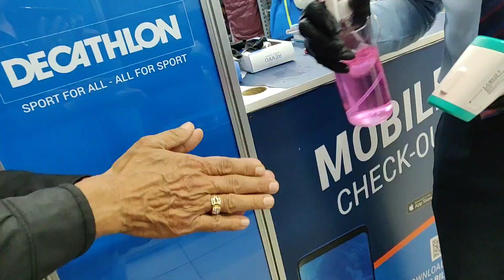after lockdown first Mall visit#shorts